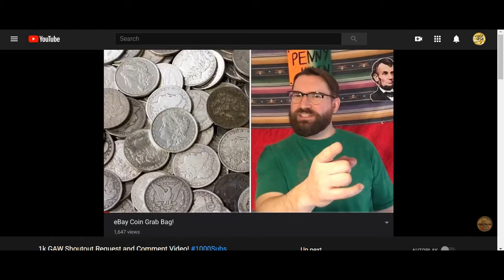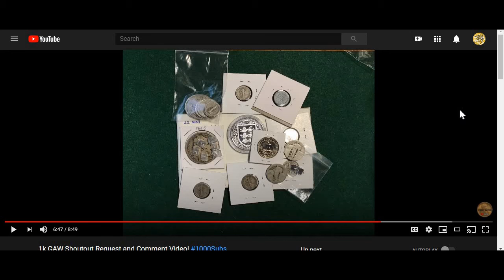Shout Out - Penny Haven 1K Subscriber GAW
Here is a shout out video for Michael from Penny Haven. Check him out at:

Provided under the Creative Commons Public Domain license

1. Must be a minimum of 13 years of age. Anybody under the age of 18 must have parental consent.
2. No purchase necessary.
3. Void where prohibited.
4. YouTube is not a sponsor nor involved in the giveaway.
5. All of the items given away are gifts from Treasure Hunting with The Godfather to the winner(s).
6. I will explain any rules for the Giveaway in the video or during the livestream.
7. Make sure your subscriptions is set to public.
8. You must be present during the live stream to claim the prize.
9. Any entries not following the YouTube Community Guidelines will be disqualified. Personal data from the giveaway will NOT be used or shared in any way, shape or form.

Any entries not following the YouTube Community Guidelines will be disqualified. Personal data sent to me is for the sole purpose of sending the item(s) won and will not be shared with any third-party nor used for any other purpose.